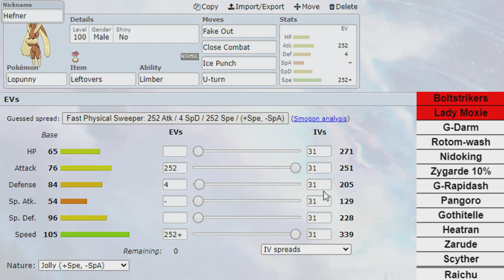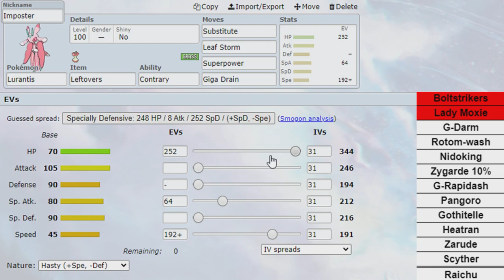NPBF Week 12 Teambuilder vs Windy City Boltstrikers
Wassup YouTube! PokePrimer here, primed and ready to deliver our week 12 teambuilder for NPBF Season 13. In our final divisional rematch, we take on Anthony and the Windy City Boltstrikers in a must-win situation. Loser likely goes to D-LEague. Which Commissioner will prevail? Enjoy!